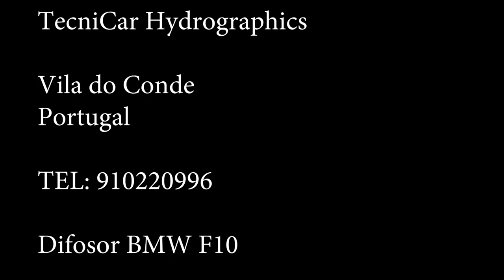MUA BÁN PHIM CARBON, HÓA CHẤT - IN CHUYỂN NƯỚC - 0932148418